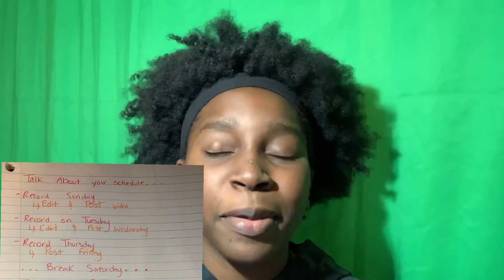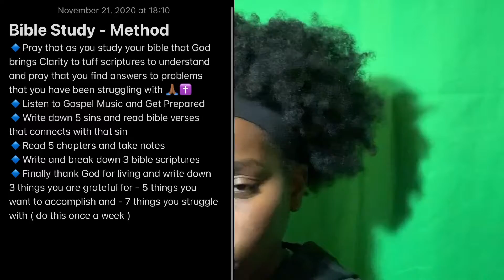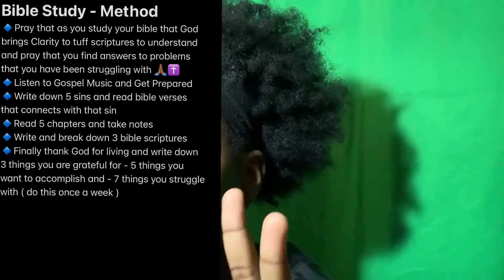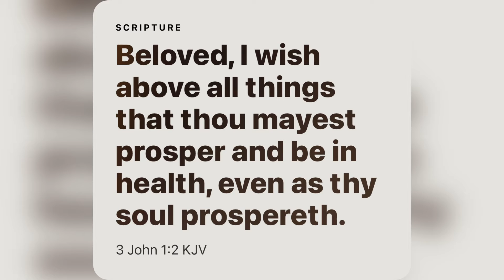New me|| New Schedule || New Grind || Fresh Start || Update ✝️🙏🏾 Mental Health Check✅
▫️1 Timothy 4:12 📖